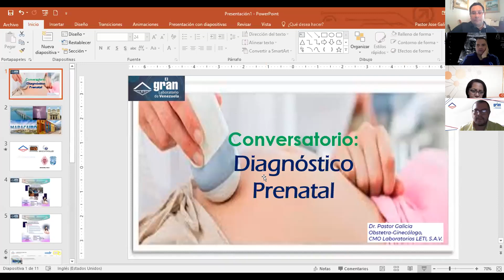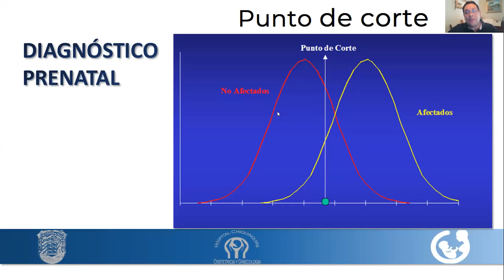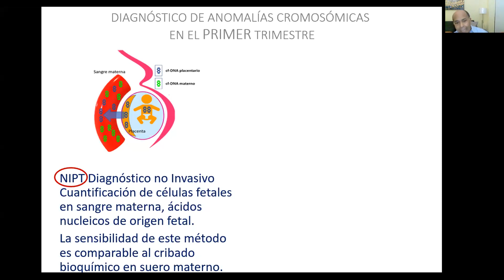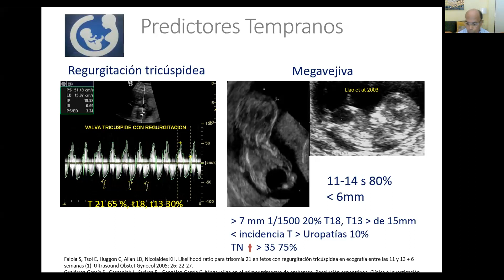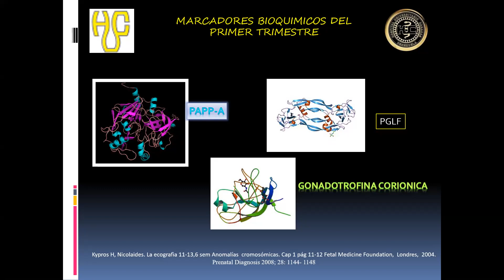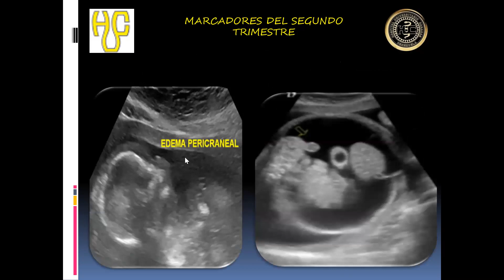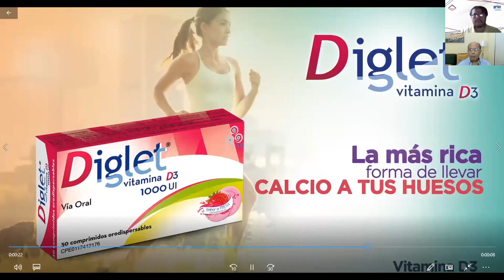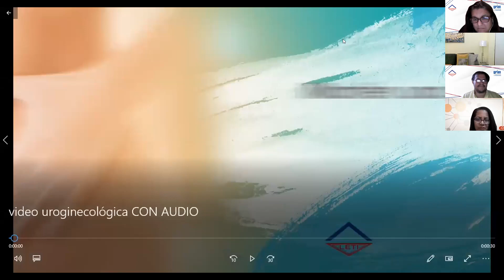Webinar: Conversatorio diagnóstico prenatal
Expositores:
Historias, conceptos, prevalencia
Dr. Juan Pulido
Diagnóstico pre natal 1er trimestre
Dr. Antonio Molero
Diagnóstico pre natal 2do trimestre
Dr. Joel Santos
Coodinador:
Dr. Pastor Galicia
CMO Grupo LETI